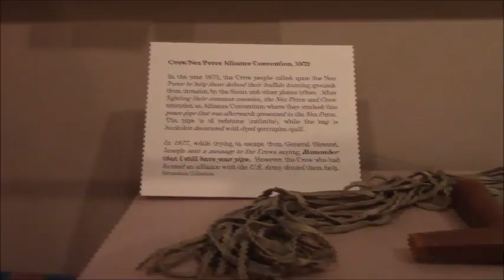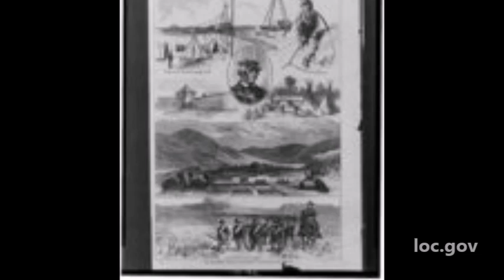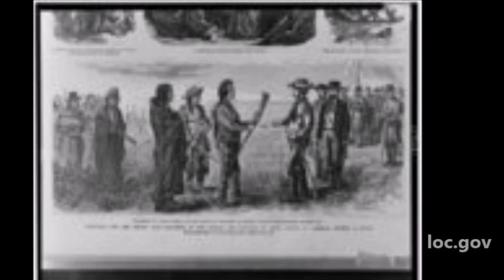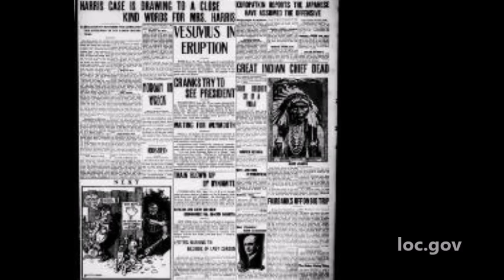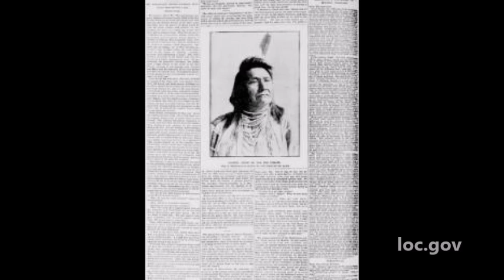Chief Joseph Documentary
A documentary I did for National History Day. I made it all the way to state, so it must be half-decent, right?